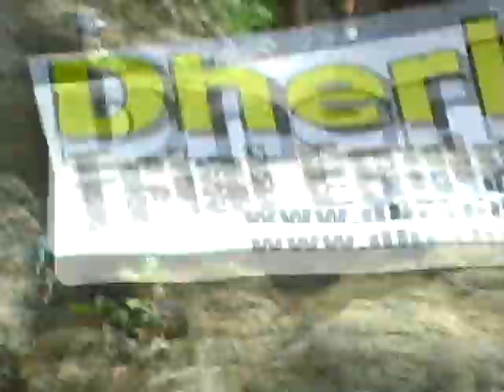Vidéos By Philippe Stocker @Trialvideos vidéos libres de droits.